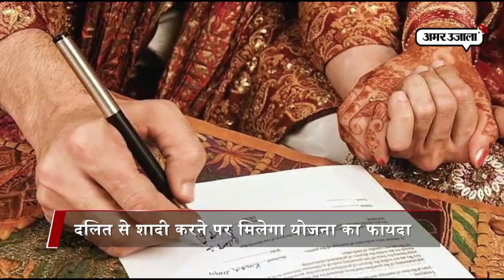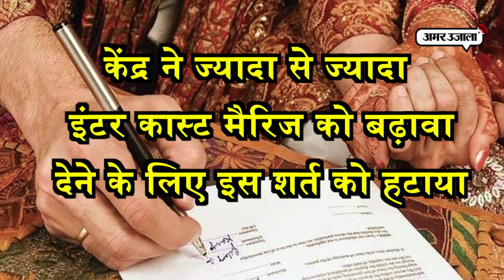दलित से की शादी तो मिलेंगे 2.5 लाख रुपये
सरकार ने दलित के साथ अंतरजातीय विवाह पर ढाई लाख रुपये की मदद की योजना कुछ साल पहले शुरू की थी। अब केन्द्र की मोदी सरकार ने इस योजना में कुछ बदलाव कर पांच लाख रुपये की सालाना आय सीमा को ख़त्म कर दिया है। दरअसल ये योजना पहले पांच लाख सालाना आय से कम वालों के लिए बनाई गई थी।